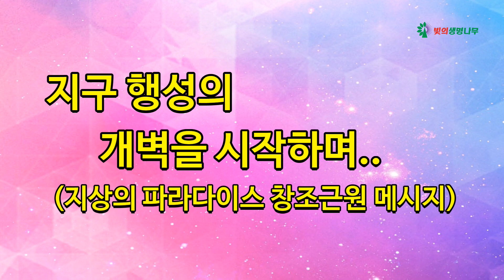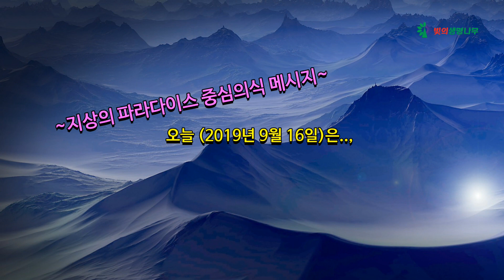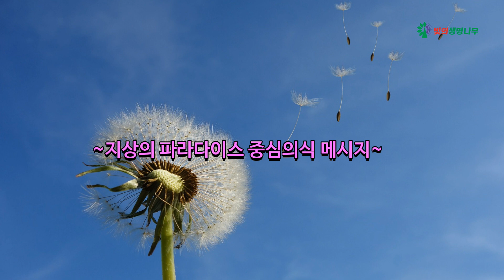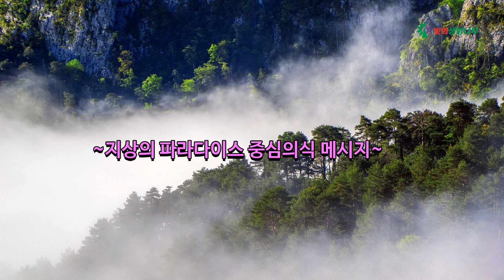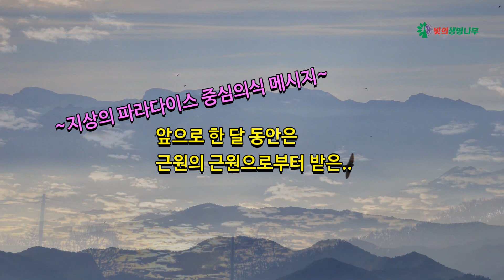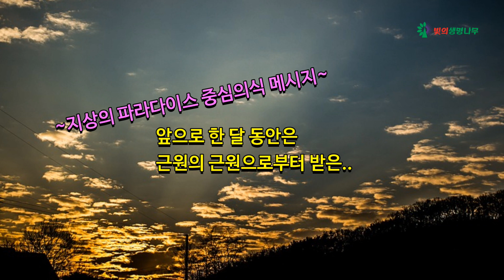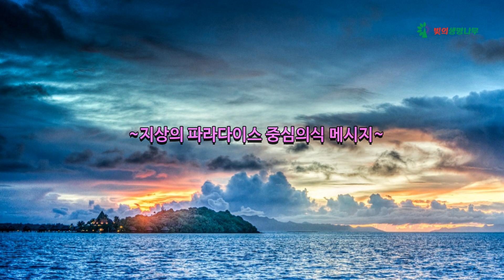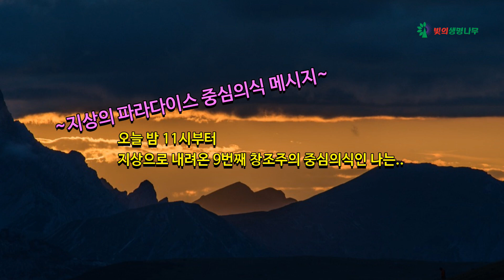지구 행성의 개벽을 시작하며 (지상의 파라다이스 창조근원 메시지)